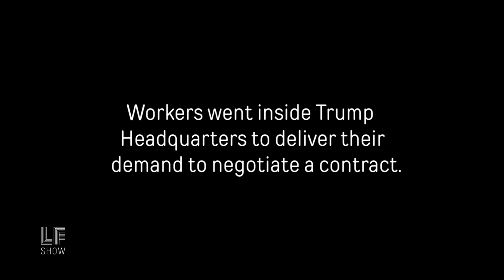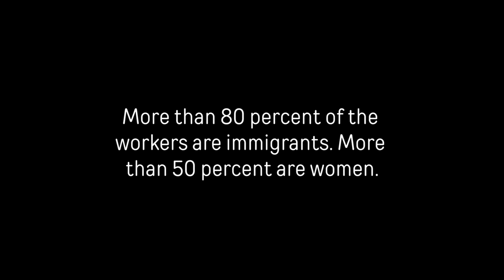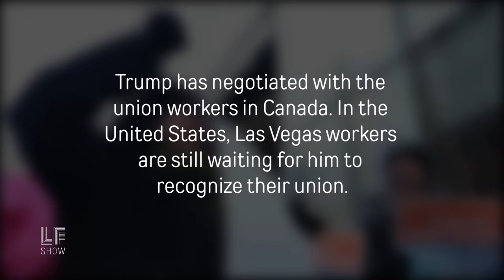Trump Hotel Las Vegas Workers Head to Trump HQ to Demand Contract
Trump International Hotel Las Vegas employees, having recently voted to form a union, travel to Manhattan’s Trump Tower, calling on Trump to negotiate a first contract.